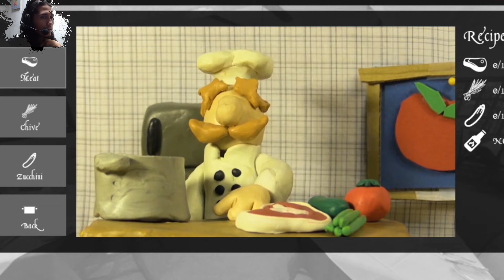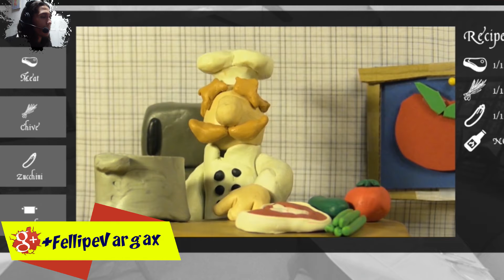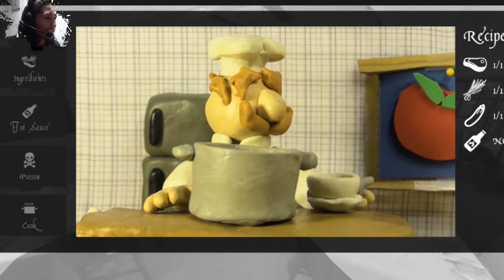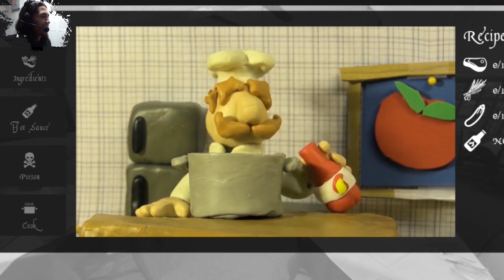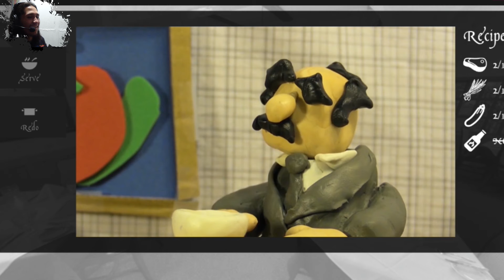SOY UN CHEF| EL MEJOR COCINERO DE TODOS|FILIP EL CHEF|Chef Película Interactiva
¡NUEVO¡

Vídeo Esta Vez Siendo Chefs XD
Vamo A Ver Si Youtube No Nos Censura :V

Quieres Rodillo( ͡° ͜ʖ ͡°)

Extencion Para Tu Navegador Es Muy Util Te Avisa Cada Vez Que Suba Un Nuevo Video